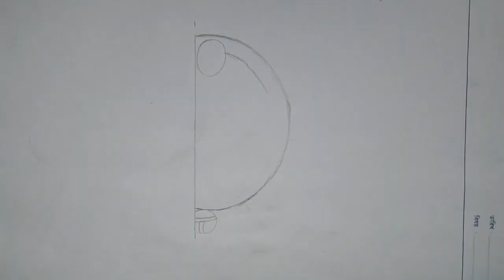EASY DRAWING | DORAEMON DRAWING | PENCIL SKETCH